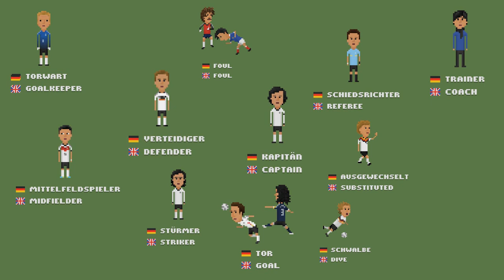GERMAN FOOTBALL VOCABULARY | Get European Championship READY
Do you know all the important soccer/football terms in German? No? You will after watching this video! Prepare yourself for the next match and Get Germanized! Also, make sure to let me know how you liked my dance at the end of the video ;)

Thanks to Kaplan International English for letting me use their awesome Fußball pictures